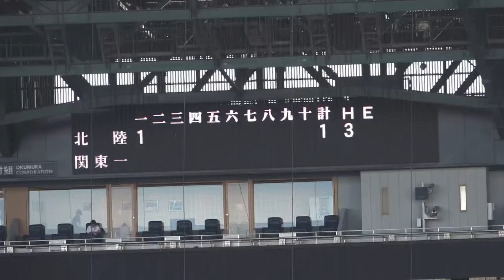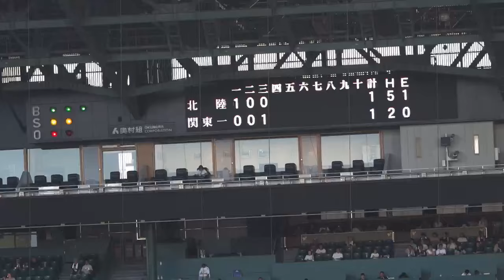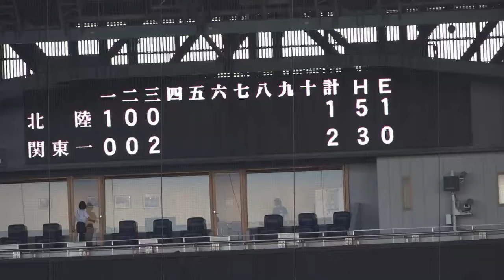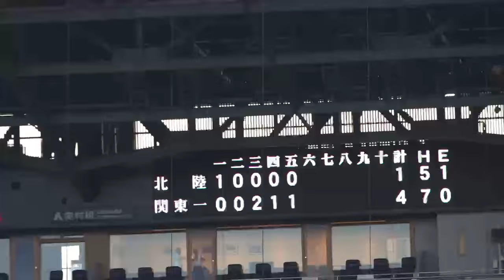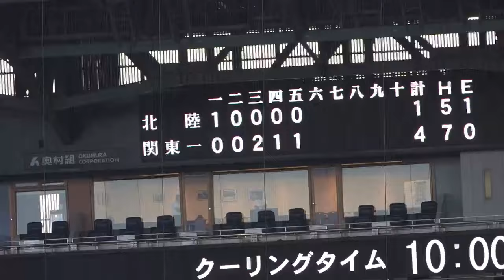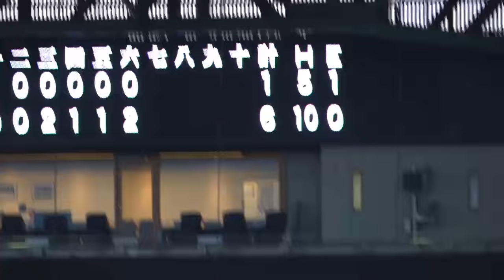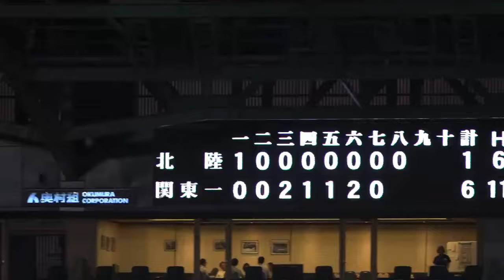2024年高校野球 北陸 対 関東一